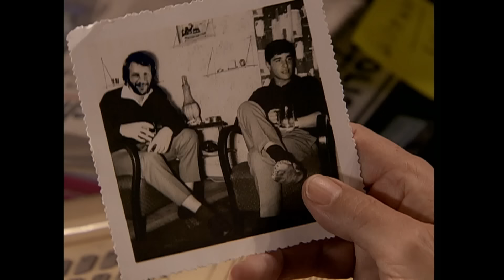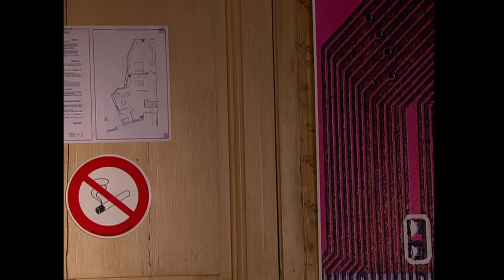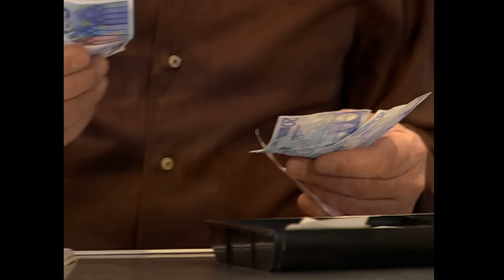PBLV - Saison 4, Épisode 917 | Sonia refuse de revoir Maxime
JB se demande pourquoi la statuette devait lui être remise qu'après son mariage. Tenu par le secret professionnel, Malik refuse de dévoiler à Dominique les dernières volontés de Catherine. Léo interroge JB au sujet des éventuels trafics de son père. Le jeune homme se braque mais reste troublé par les insinuations de Léo. Il veut entendre la vérité de Dominique, mais son père se dérobe et cherche, en vain, à savoir où se trouve la statuette. Dominique informe Bonnant que ce qui les intéresse, se trouve sans doute caché dans un objet que Catherine a remis, à maître Nassri, avant sa mort. Léo le convoque pour évoquer Victor Castelli, mais Dominique fait mine de l'avoir oublié...

Nathan tente de défendre Maxime auprès de Sonia car elle refuse toujours de le revoir. Blanche constate que Maxime est maussade depuis qu'il écourte ses cours. Malgré la conversation que lui a rapportée Nathan, Maxime pense pouvoir s'en sortir en avouant enfin la vérité sur son illettrisme à Sonia. Blessée, Sonia le chasse sans lui laisser le temps de s'expliquer et sans ménagement, laissant Maxime abattu.
Agathe demeure inquiète à son sujet, même si Léo la rassure ; il ne s'agit que d'un premier chagrin d'amour...

Jin arrive paniquée, au cabinet avec son ordinateur en panne. Malik lui propose de le confier à la maintenance, et un bureau à Phénicie pour travailler. Elle lui saute au cou pour le remercier. Plus tard, Mélanie invite Malik à un pique nique improvisé... Elle comprend qu'elle va devoir déjeuner avec Malik et... Jin...

👉 Première diffusion : 18 mars 2008